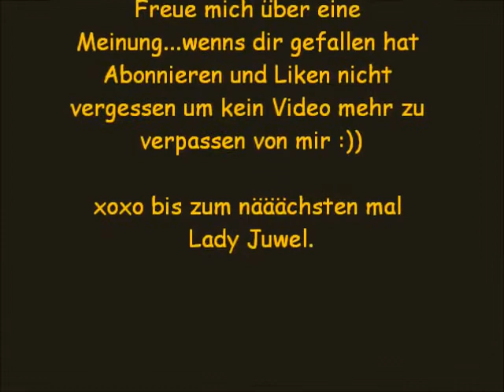Industrial Piercing Erfahrungsbericht 480p